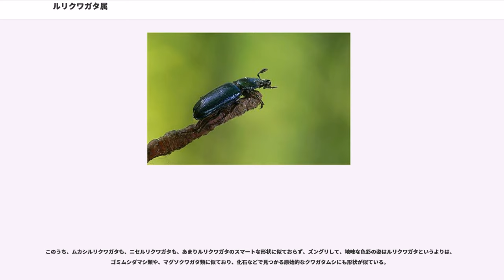ルリクワガタ属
ルリクワガタ属は昆虫綱甲虫目クワガタムシ科に属する比較的古いタイプの分類群のひとつ。日本を含む東アジアやヨーロッパ、北アメリカなどの冷涼な温帯地方に生息する。

体長は1cm程度、雄の大顎も大きく発達せず、決して目立った属ではないが、青、緑、黄色など色彩変異に富んだ瑠璃色に輝くことから、熱心な収集家も多い。

他のクワガタムシとは違い、春から初夏にかけて、標高の高いブナ帯に現れる。採集方法はこの属はブナの新芽を傷つけて吸汁することが知られているため春に新芽を見て回ることや冬に立ち枯れや倒木などの材を材割りして蛹室内で越冬中の成虫を採集することが多い。成虫が小型で寿命が短いこと、気温の高い都市部では温度管理は必須であることなどから1990年代以降のクワガタ飼育ブームでも注目されることはなかった。

世界で30種程が記載されている。もともと小さい上に、微妙な色合い、発達の悪い大顎の形状や前胸背板の形、交尾器の形態などによって見分けるため、慣れなければ非常に難しいし、確実な同定には双眼顕微鏡が必要となる。また、雌雄の判別も難しく、高山に住んでいる事も本種の生態の解明を阻んでいる。
4種が生息する。

日本国内で最も個体数が多いルリクワガタ属。前胸後縁左右両端が尖っている。幼虫は林床、地面に埋もれ掛けた水分の多い朽木に棲む。成虫は春期にブナ等の新芽に盛んに飛来する。

2007年11月、井村有希は雌雄の交尾器、特に雄交尾器の内袋を完全に反転膨隆させて形質を比較することで、日本鞘翅学会の英文誌"Elytra"に日本産ルリクワガタ属の分類を再検討する論文2報を発表した
。これらの論文でタカネルリクワガタ "Platycerus sue" Imura が新種記載されるとともに、従来、ニセコルリクワガタ　"Platycerus sugitai"（基産地四国）の紀伊半島に産する群とされた個体群がキイルリクワガタ "Platycerus akitaorum"、九州に産する群とされた個体群がキュウシュウルリクワガタ "Platycerus urushiyamai" と種に格上げされ新たに新種記載、"Platycerus sugitai" の和名はシコクルリクワガタとあらためられた。
タカネルリクワガタを含めた上記４種は、外形的にはよく似ているが、井村によると雌雄生殖器の形態が大きく異なり既知種との判別は容易であるとされている。

またここで新種タカネルリクワガタ "Platycerus sue" Imuraについては、生息地が四国の石鎚山の一部であり、産地名の公表が採集者の殺到と乱獲を招きかねないため、分布範囲、生息環境、生態等に関するより詳細な知見が明らかになり、かつ保全対策に対する目処が立つまで、産地名の公表は差し控えたいとしており、詳細な原記載産地が公表されない形で新種記載が行われるという異例の事態となった(のち記載者らにより公表された)。

また、ルリクワガタ "Platycerus delicatulus" については、1969年のコルリクワガタの記載以前はルリクワガタ属の各種が「ルリクワガタ」と称されていたことなどから、混乱を避けるため、種としての和名を「オオルリクワガタ」と変更することが提案されている。

これら井村に従えば、日本産のPlatycerus属は次の7種となる。

※なお日本鞘翅学会などの調査で生態的特性の近いコルリクワガタと比較しても生息密度が高いことや生息地は国定公園や森林生態系保護地域などにより保護されていることや生息地が急峻な斜面であるため人工構造物を設置することや捕獲は難しいなどの理由で絶滅のおそれのある野生動植物の種の保存に関する法律による国内希少野生動植物種への指定は後に見送られることになる。

最近新種の記載が多く、現在10種余りが知られている。

現在1種余りが知られている。

種や亜種の整理がされておらず、いくつか形態などの点で異質な個体群が確認されているものの、ヨーロッパルリクワガタの亜種なのか独立種なのかもはっきりとしていない。これからの研究が期待される。

中国産に極めて近い種類が多いとされている。

北アメリカにはルリクワガタ属の他に、後述するニセルリクワガタ属と、ムカシルリクワガタ属の3属が分布している。

ルリクワガタ属以外にも、「ルリクワガタ」とつく属がいくつか存在し、それらはルリクワガタ属ほど金属光沢がない。ムカシルリクワガタ属（Platyceropsis）と、ニセ...